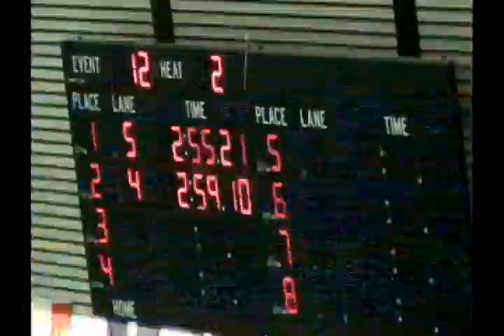2010 Canada Cup TO 400m Free Relay M 2